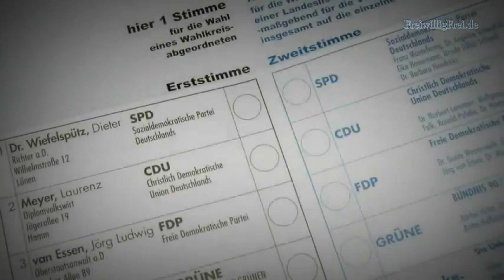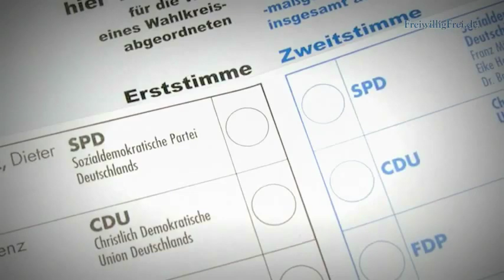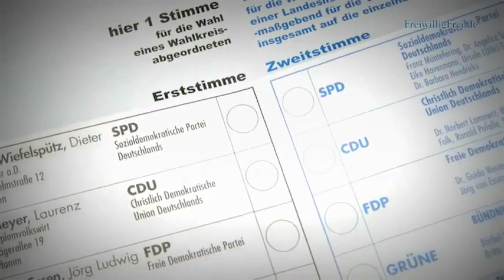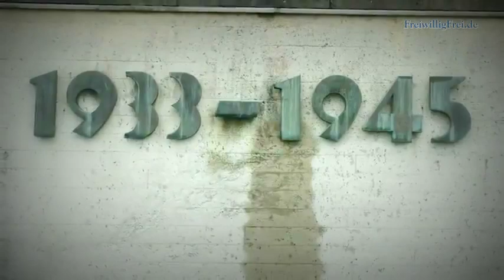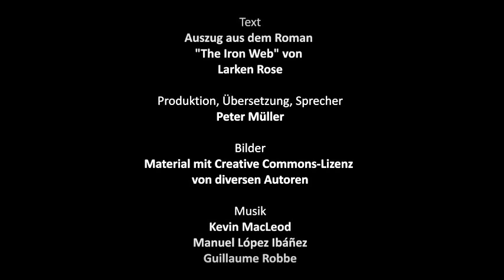Die rote Pille (Matrix) für den "Normalbürger"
Die „Mächtigen" spielen keine Rolle. Sie sind der Mehrheit hoffnungslos unterlegen. Die eigentliche Macht wird von denjenigen ausgeübt, die die „Mächtigen" legitimieren. Es sind die vielen Menschen, die in blinder Obrigkeitshörigkeit ihre Stimme abgeben und anschließend stumm zusehen, wie in ihrem Namen Leid und Elend verbreitet werden.

Die meisten haben dabei nicht einmal ein ungutes Gefühl dabei. Viele applaudieren auch noch und verteidigen die Verbrechen, die Staat und Regierung in ihrem Namen begehen.

Der Philosoph und Freiheitsaktivist Larken Rose sucht schon seit Jahren nach den Ursachen für dieses absurde Verhalten. Er macht das Konzept der Autorität dafür verantwortlich. Von Kindesbeinen an werden die meisten Menschen dazu konditioniert, nicht mehr auf ihr eigenes Herz zu hören, wenn es darum geht, zwischen richtig und falsch zu unterscheiden. Als erwachsene Menschen bezeichnen sie diejenigen, die sich blind beliebigen Autoritäten unterordnen als „gute Menschen". Und dafür dass sie selbst zu solchen werden können, ist ihnen jedes Mittel recht -- vor allem gegen diejenigen vorzugehen, die für wahre Freiheit eintreten.

Larken Rose fasst es in einem Satz zusammen:
„Das Problem sind nicht die Regierungen und die Politiker, sondern es sitzt zwischen deinen Ohren."

Die Grundlage dieses Videos ist ein Auszug aus dem Roman „The Iron Web" von Larken Rose. Das Original findet ihr von Larken Rose vorgelesen als Einleitung eines Interviews Hört euch auch die anderen Interviews von Larken Rose an. Ihr findet sie unter seinem Namen mit der Suchfunktion bei Gnostic Media und bei Youtube unter den Suchbegriffen Larken Rose Gnostic Media. Es lohnt sich.

Original:
Auszug aus „The Iron Web" von Larken Rose

Produktion, Übersetzung, Sprecher:
Peter Müller

Fotos:
Kheel Center, Cornell University: Black woman and young girls picking cotton; claaser: CDU-Wahlkampfveranstaltung in Pforzheim 2009; fradaveccs: Glorified Jesus; Marco Bellucci: Question mark

Chris Huggins: G8 / G20 Toronto 2010 Riot Police on Yonge St. (2 Fotos); TheodoreWLee: Family Pictures from Father's Day

Mark Pouley: Eagle; More Good Foundation: Jesus Christ Lamb Mormon; Verdun: James Emberton

lawrence's lenses: Busted! Near Pan Pacific Hotel. Vancouver.

David Robinson: American World War II cemetery and memorial; Philippe Leroyer: Anti-G8 Demonstrations (14), French Indignant's Demonstration (25), Indignants Demonstration (15), Occupy La Défense (35)

Jonycunha: O OUTRO LADO DO MEDO É A LIBERDADE (The Other Side of the Fear is the Freedom); Zeitfixierer: Klofrau; Awaya Legends: Bundestagswahl 2005; baracoder: Bundestag

Kathrin Henneberger: occupy Bundestag; superkimbo: Flat Classroom Skype; Rudy A. Girón: Electric Barb Wire; stejan: Reichsparteitag; On Being: Sitting Bull with His Mother and Daughter

Mr. G's Travels: Dachau Concentration camp

hsm: police activity on Ave C - Kensington - E4th and E5th - -1; Tank Man: Kristin Brenemen

Scott Buttner: Yes we can!